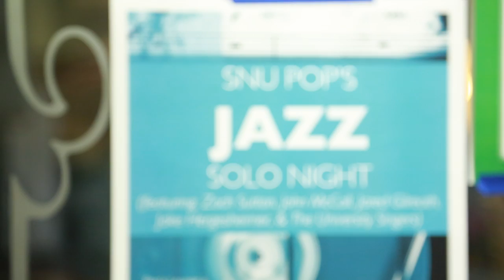Jazz concert at SNU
Jazz concert in Pops Lounge at Southern Nazarene University.